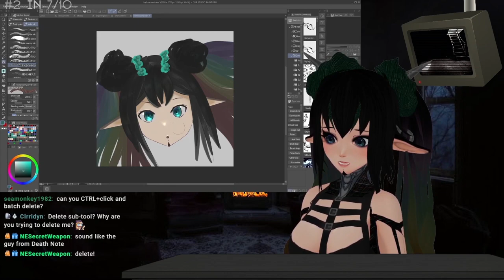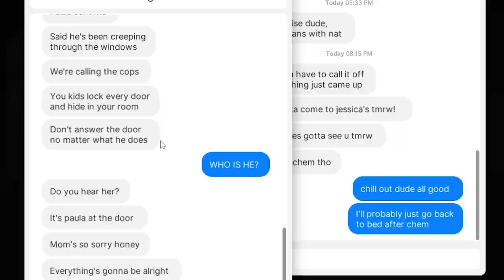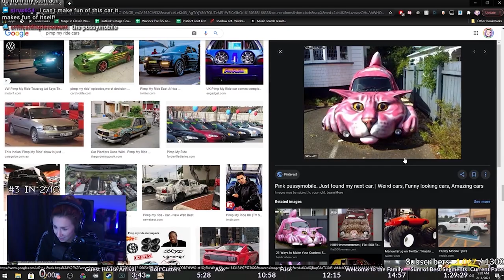Best of 2021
A compilation of all the funniest moments and biggest milestones that took place in 2021.